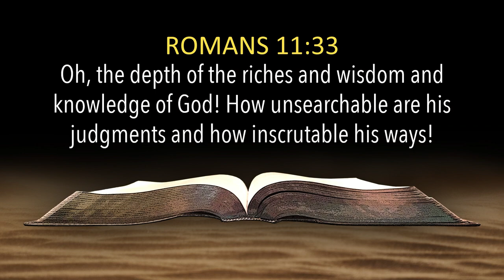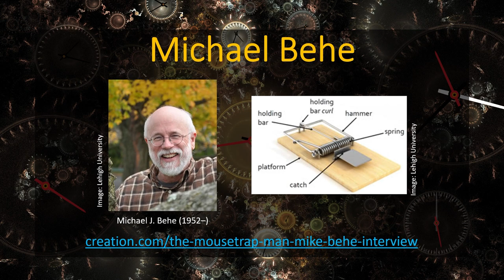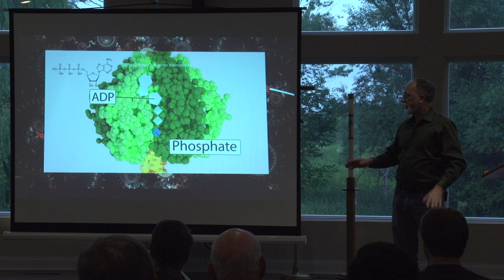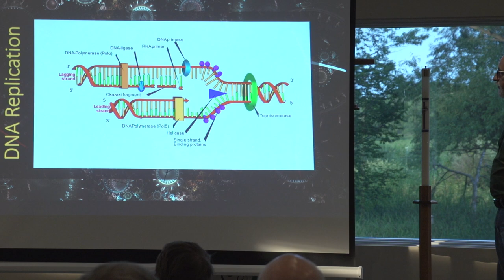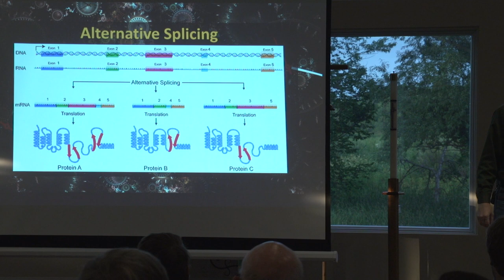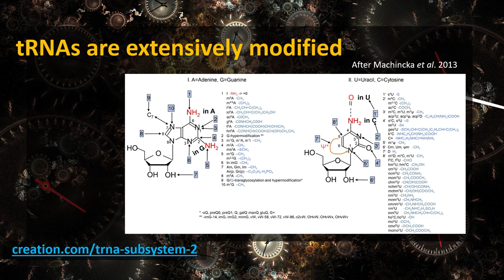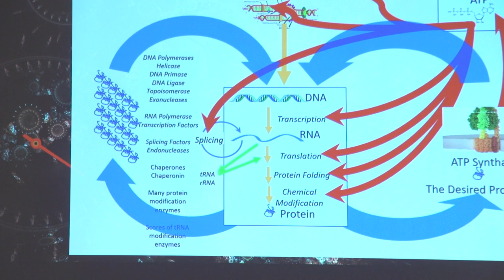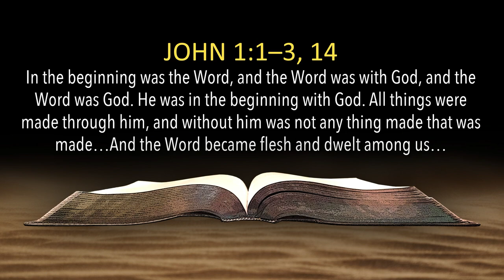Dr. Robert Carter - The Spaghettification of Irreducible Complexity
Irreducible Complexity describes a system that requires all of its parts for it to function, i.e., a mousetrap. Cells need to make molecular machines, i.e., ATP synthase rotors. To make each protein to produce a rotor often requires hundreds of steps, but to produce those proteins, the functioning rotor is required.

The 'spaghettiﬁcation' of irreducible complexity is a true Achille's heel for evolution.